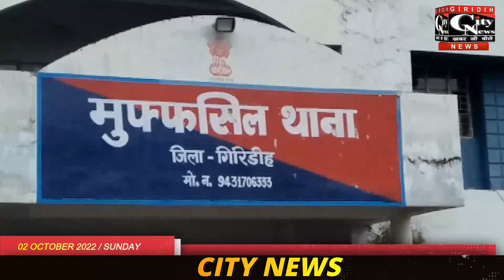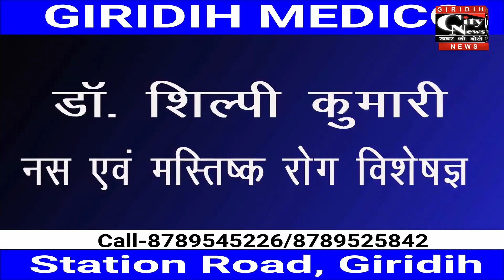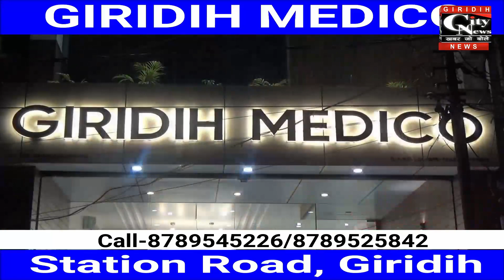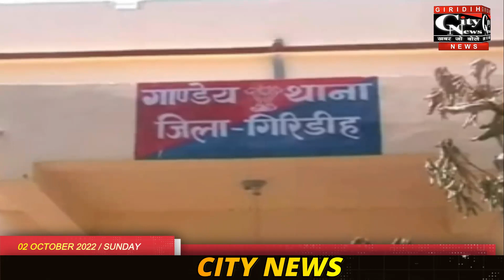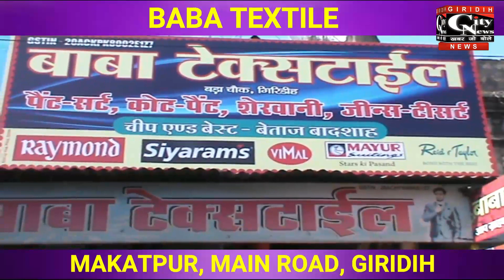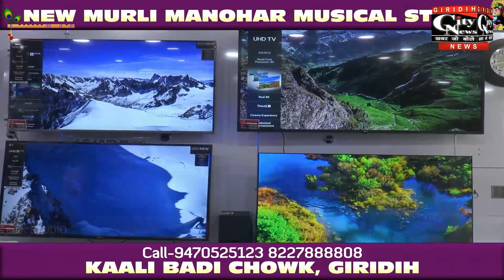Giridih City News 2 October 2022